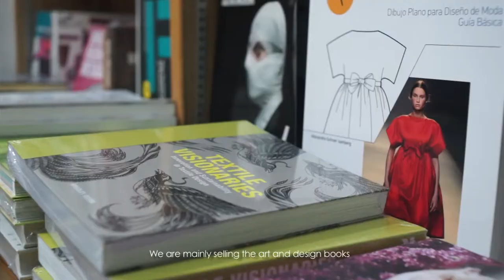Basheer Graphic Books (Bras Basah.Bugis)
A NAFA and National Heritage Board Collaboration on Bras Basah Complex, the city of books, main highlight on Basheer Graphic Books.